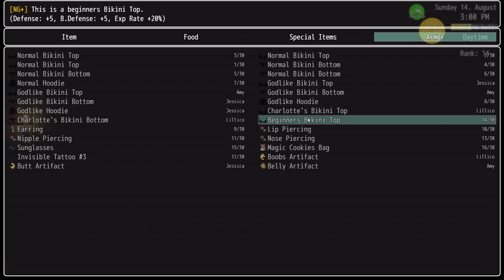Vale-City 3.30 (Lillico, Hard Mode) Playthrough Day 14 (2/3): The Chocolate Cave (Reverse)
Day 14 is so long, I had to split the day into three parts. This is the second part that focuses on the chocolate cave. We explore the chocolate cave in reverse, so you don't have to get past the doors by constantly spamming lower levels. We still need to do it forwards later once we get access by upgrading our chocolate hunter rank.

Timestamps:
00:42 - Rica battle (hangover)
02:18 - Jessica reaches Level 10
05:42 - Chocolate Cave exploration begins (Reverse)
05:56 - Big Chocolate Girl battle
25:46 - Hidden Chest (Level 4)
44:14 - Hidden Chest (Level 3)
48:02 - Hidden Chest (Level 2)
1:03:18 - Amy reaches Level 10